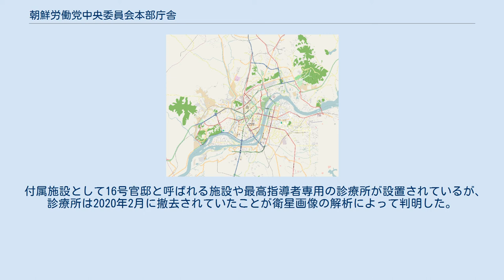朝鮮労働党中央委員会本部庁舎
朝鮮労働党中央委員会本部庁舎（ちょうせんろうどうとう ちゅうおういいんかい ほんぶちょうしゃ、朝: 조선노동당 중앙위원회 본부청사）は、朝鮮民主主義人民共和国（北朝鮮）の執権政党である朝鮮労働党の中央委員会本部が入居している施設である。
 平壌直轄市中区域蒼光洞に位置している。
 朝鮮民主主義人民共和国では「1号庁舎（1호 청사）」と呼ばれ、大韓民国（韓国）ではマスコミを中心に「労働党本部庁舎（노동당 본부청사）」、または「労働党本館（노동당 본관）」と呼ばれている。
なお、「1号」とは北朝鮮の最高指導者である金正恩に対して用いられる用語である。
 庁舎は金正恩の父である金正日の時代も含めて外部に公開されておらず、主に朝鮮労働党中央委員会の総会や政治局会議、朝鮮労働党中央軍事委員会の会議などといった党の重要会議で使用されてきたが、2018年3月に韓国の文在寅大統領が派遣した特使団が金正恩と会談した際に初めて公開され、その後もアメリカ合衆国のマイク・ポンペオ国務長官や中華人民共和国の王毅国務委員兼外相など海外の要人との会談や宴席などで使用されるようになった。
 本庁舎には金正恩の執務室と韓国の大統領秘書室に相当する朝鮮労働党組織指導部、核シェルター、秘書室が設置されている。
 別館は会議棟となっており、党中央委員会総会などが開催されることが多い。
 付属施設として16号官邸と呼ばれる施設や最高指導者専用の診療所が設置されているが、診療所は2020年2月に撤去されていたことが衛星画像の解析によって判明した。